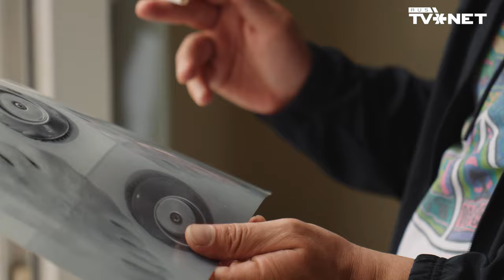Артур Смольянинов: "Латвия - это музыка"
Артур Смольянинов - новый герой проекта "Мы здесь". Это истории о людях, вынужденных бежать от войны в Украине или от репрессивных режимов в России и Беларуси. Проект реализован совместно с даугавпилсским изданием "Чайка". Герои "Чайки" - люди, переехавшие в Даугавпилс и Латгалию, герои RUS TVNET - те, кто сейчас находится в Риге и окрестностях.

Артур Смольянинов приехал в Латвию 27 сентября 2022 года.

"У меня было одно слово в голове - катастрофа. С этим словом, в общем, я и живу. И каждый день ты задаешь себе вопрос - а что делать, что я могу сделать?" - говорит он о своих ощущениях, начиная с 24 февраля 2022 года, когда Россия начала полномасштабную войну в Украине.

 *Данный материал создан при финансовой поддержке Совета Министров Северных Стран (СМСС). За его содержание отвечает руководитель проекта, и оно может не совпадать с мнением или политической позицией СМСС.